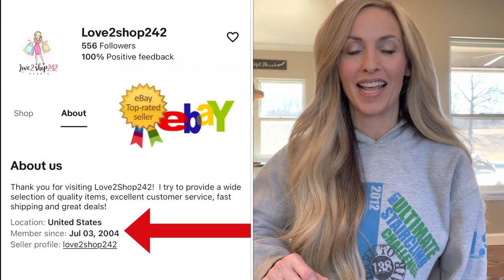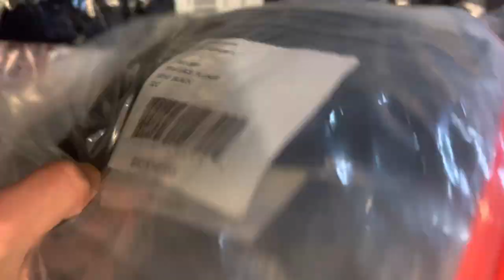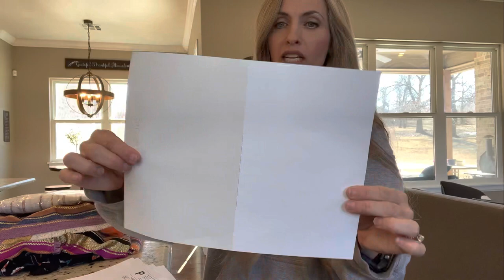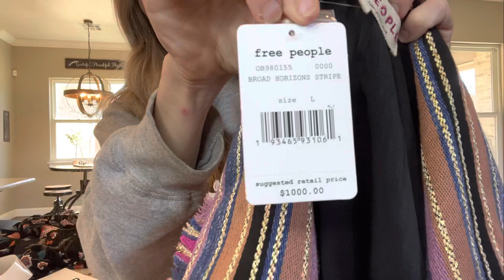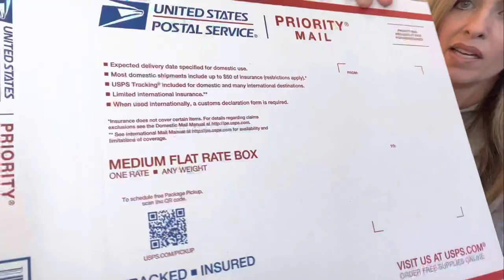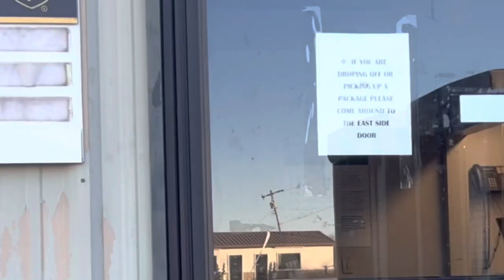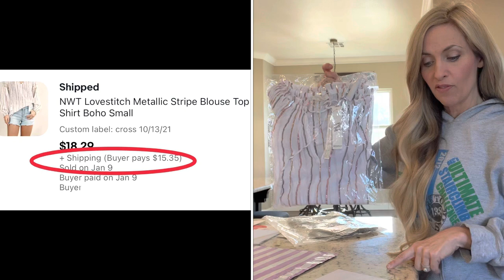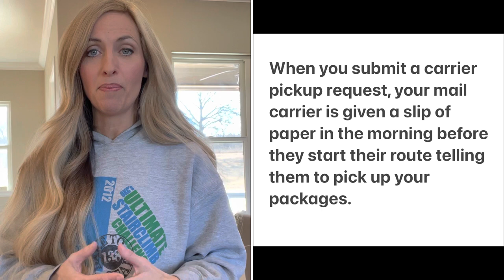Ship Weekend Sales with Me! What sold on Poshmark, Ebay, Mercari & Facebook Marketplace? UPS & USPS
Join me as I package and ship $436 of my weekend sales.  I sold these items on Ebay, Poshmark Facebook Marketplace & Mercari.  I have been reselling since July 2004 and it has been a blessing in my life. I am grateful to no have this opportunity to share my journey on Youtube with all of you!  Thank you for your support!

This link if the Shipping 101 video that I referred to.  It goes over packaging and also shows step by step how to order USPS shipping supplies and how to request a carrier pickup:

Sign up for Mercari and get up to $30.

This is the sharing tool I tried out the past month on Poshmark. It is very easy to use and saves a lot of time!

Polymailers:
10X13 (100 Pack) Pink Watercolor Stripes Poly Mailer Envelope Plastic Custom Mailing & Shipping Bags

100 Pcs 12 x 15.5 White Poly Mailer Envelopes Shipping Bags with Self Adhesive, Waterproof and Tear-Proof Postal Bags

100 Count - 14.5" x 19", Black Gingham Plaid Poly Mailer Envelope, Mailing Shipping Bags

2-Pack Bubble Cushioning Wrap Rolls Packing Materials, 3/16" Air Bubble, 12 Inch x 72 Feet Total
It also comes with 20 Fragile stickers!

This is the fabric shaver I use:

Self Adhesive Shipping Labels:

Ugg Cleaning Kit:

Link for female mannequin:

My main Ebay store